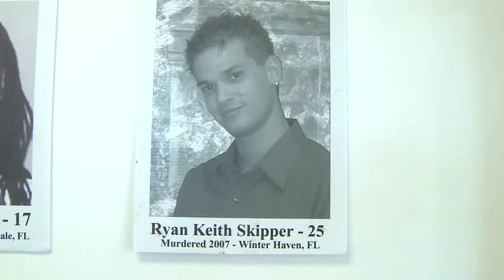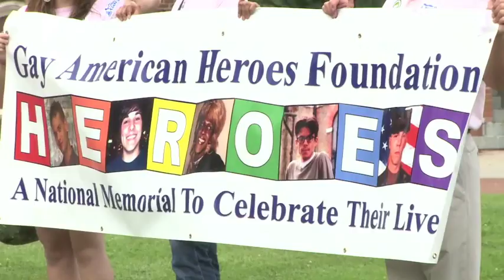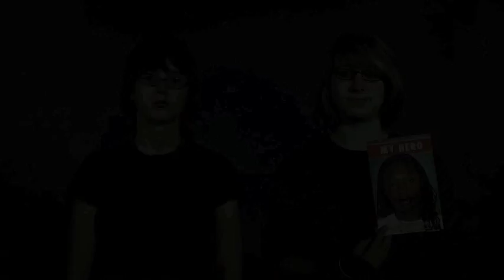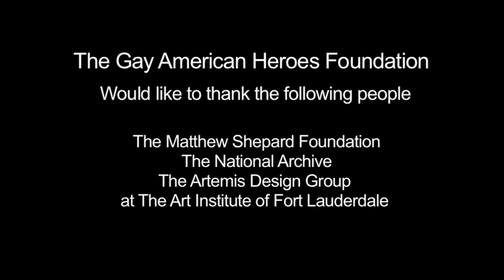Rainbow Memorial Heroes Harvey Milk, Ryan Skipper, Scott Hall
Rainbow Memorial Story of Scott Hall and Stuart Milk who are building our National Traveling Rainbow Memorial.